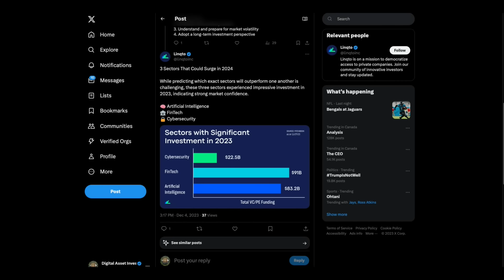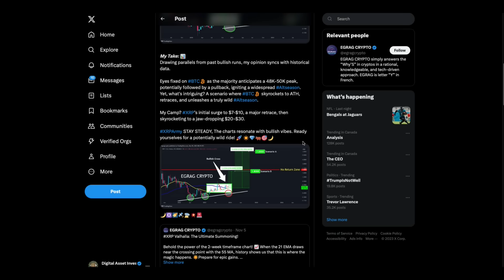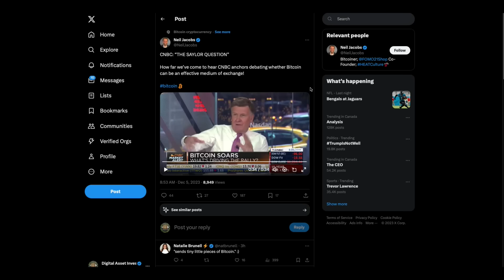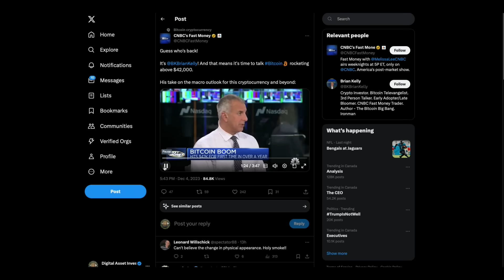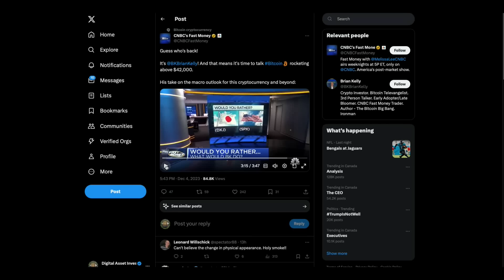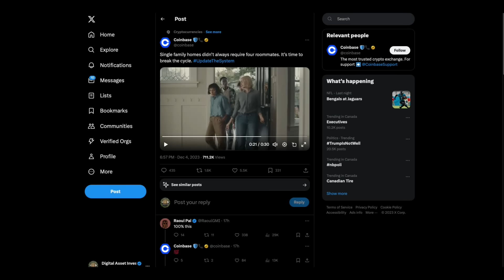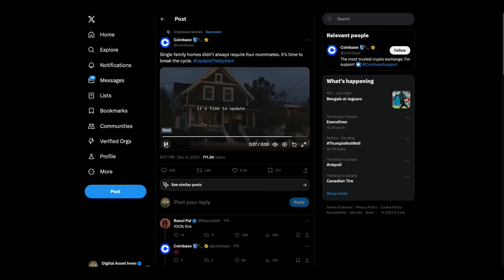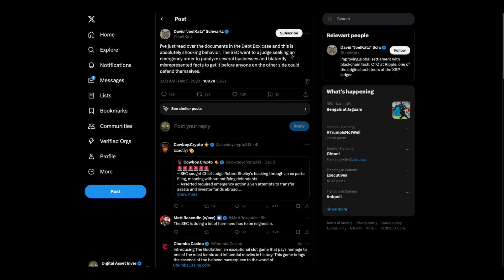Bitcoin Surge / XRP Season , Ripple CEO , Coinbase & Fake Emergencies